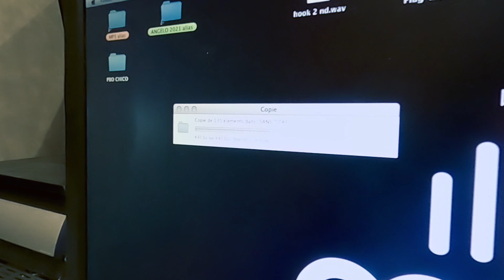Making of the live session - Wrong Side of the Screen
Here's a little bonus video behind the scenes of our latest live session.